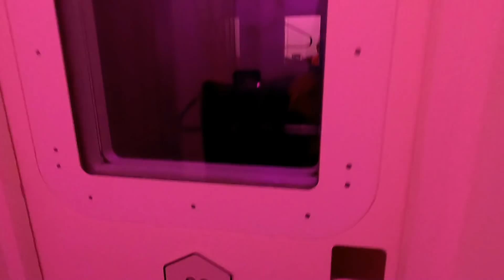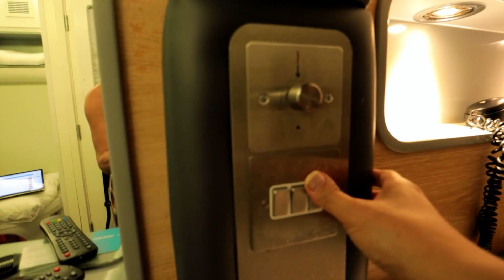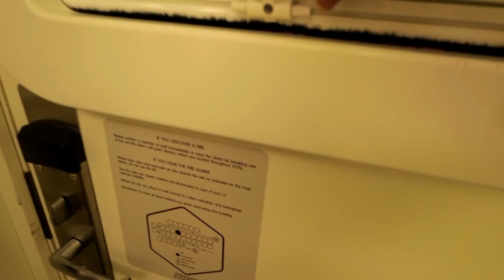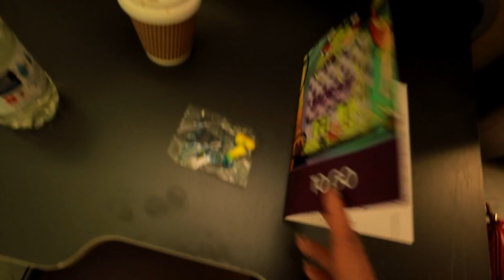QUE APERTO! DORMI NO HOTEL CÁPSULA EM LONDRES | JOANNA MARIA, A CAPIXABA NA ISLÂNDIA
Oi, comadre!

Olha onde eu vim parar, comadre. Dentro de um hotel cápsula aqui em Londres. Ele fica localizado no terminal 4 do aeroporto Heathrow e se chama Yotelair. Para deixar você por dentro de tudo, fiz um tour pelo quarto, mostrando cama, onde tomo banho, e todos os cantinhos. É já aviso: se você é uma pessoa que tem claustrofobia e se sente mal em lugares muito fechados ou apertados, eu não indico essa experiência para você!

Agora vamos assistir juntas essa aventura no Yotelair London Heathrow Airport.

Contatos Profissionais